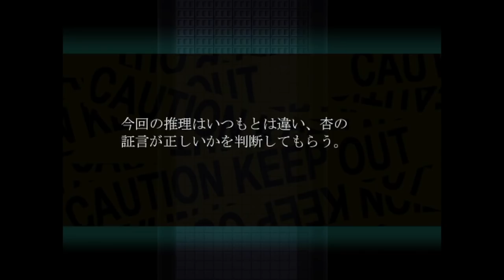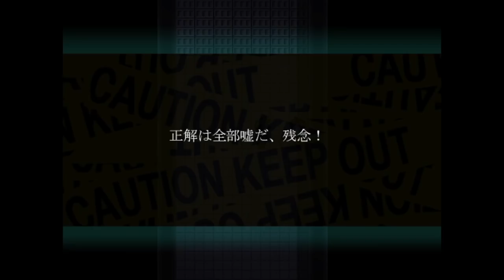#8【へっぽこ探偵による】絆輝探偵事務所 実況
平凡な大学に通っている夕霧ヒカルはある日、殺人の罪に問われ逮捕されてしまう。そして事件に見に覚えのない彼に待っていた判決は、死刑であった。そんな危機的状況に現れたのが、探偵中曽根望彩。彼女は謎の条件の下ヒカルを脱獄させ、彼の無実を証明するために事件現場へと連れていく。何故夕霧ヒカルは犯人に仕立てられたのか、中曽根望彩は何者なのか。事件現場で待ち受けていたのは、壮絶な真実だった。謎が謎を呼ぶミステリーホラーゲーム。